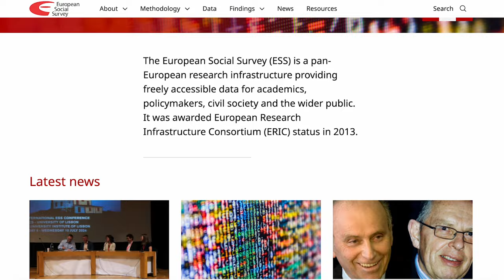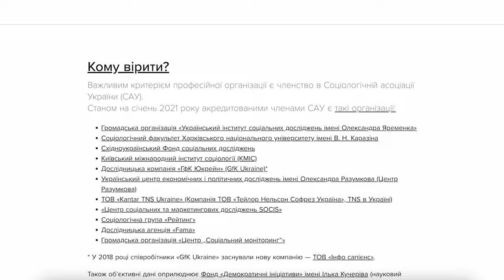Як проводити соціологічні дослідження під час війни? Тимофій Брік | подкаст Поговоримо?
Говоримо з ректором Київської школи економіки та соціологом Тимофієм Бріком про соціологію під час війни, аналіз та інтерпретацію даних, громадську думку, червоні прапорці у соціологічних дослідженнях, псевдосоціологів та перспективи соціологічних опитувань у Дії.

00:00 - вступ
00:54 - як війна впливає на сферу соціології
04:32 - про методологію досліджень
11:20 - про дослідження Центра Разумкова та КМІС
21:06 - як коректно працювати із соціологічними даними
27:22 - про псевдосоціологів та псевдосоціологію
40:13 - про застосування Дії для проведення досліджень
45:50 - як не піддаватись на маніпуляції з даними